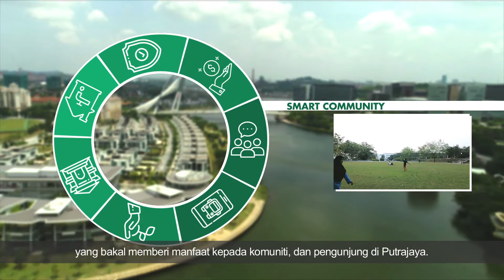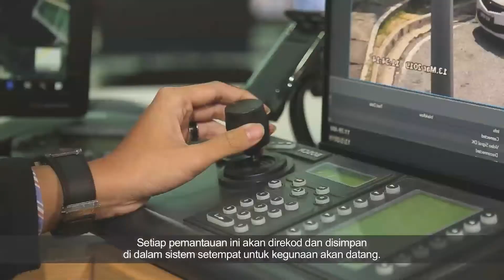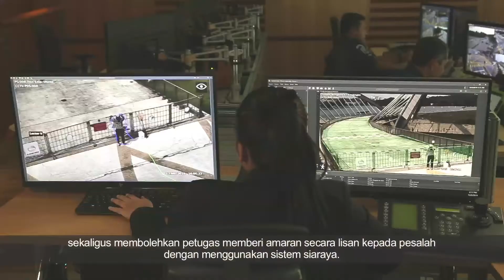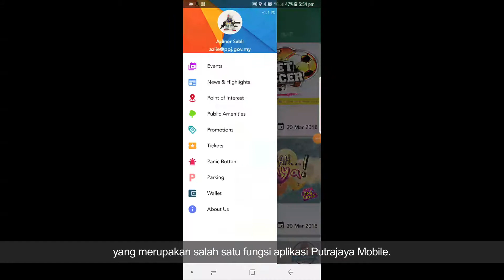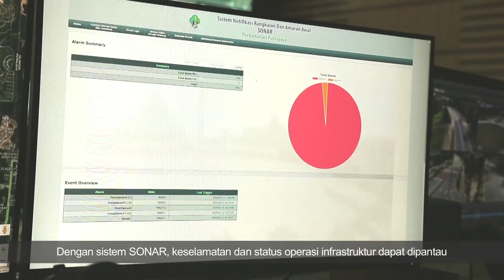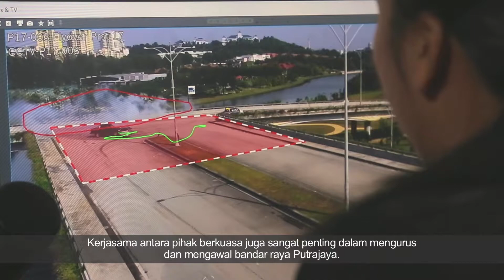Putrajaya Command Centre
Located at Perbadanan Putrajaya Complex, The Putrajaya Command Centre serve as integrated operation centre that monitors the city safety, security, traffic flow, IT infrastructures and environmental sensors on 24/7.